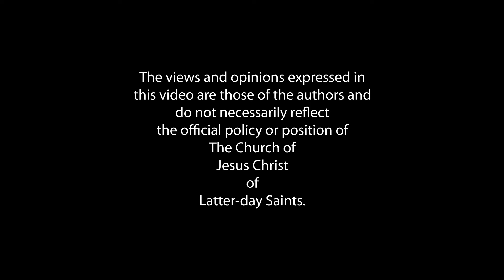Real Talk, Come Follow Me S2E35 Doctrine and Covenants 93 YouTube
Jesus as a kid?
Sight, Sound, Feel
Worship

Doctrine and Covenants 93 | August 23-29
Lesson 35—August 22
“Receive of His Fulness”

Have you ever wondered what Jesus was like as a kid? What was his development like as he grew from childhood to adulthood?

Our hosts ask these very questions in today’s Christ-centered episode that explores Jesus’s humanity and increase in capacity. He grew grace for grace, and we can do the same as we seek Him and His encompassing and expansive Atonement.

Invitation: Invite someone to come to church with you.

Links to in-video references:
ChurchofJesusChrist.Org/ComeUntoChrist